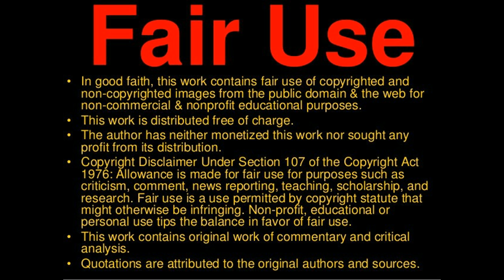Dramatic UFO in the sky prompts anxious Germans to call POLICE during mysterious UFO alert